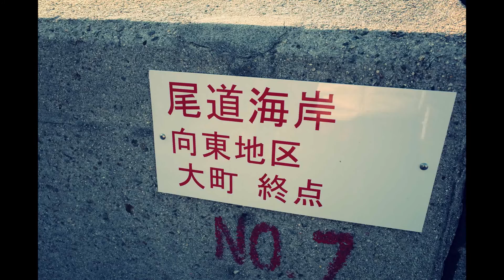THE BEST ONE SNAP SHOOTER 「RICOH GR」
GR最高！